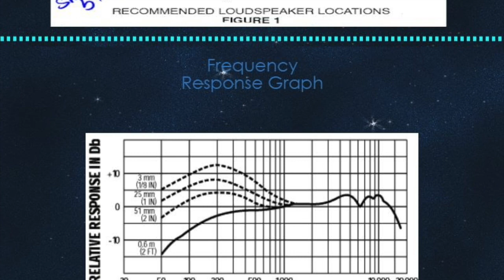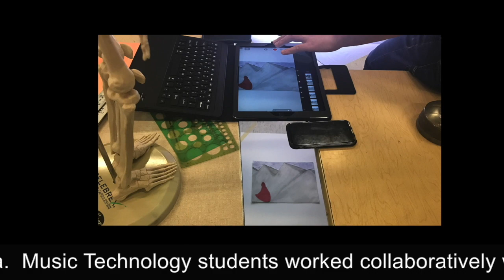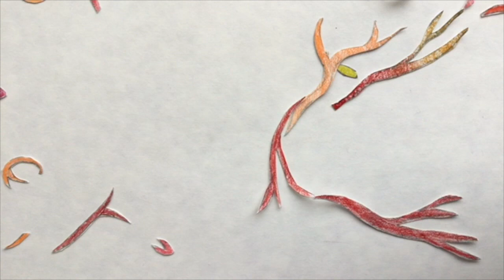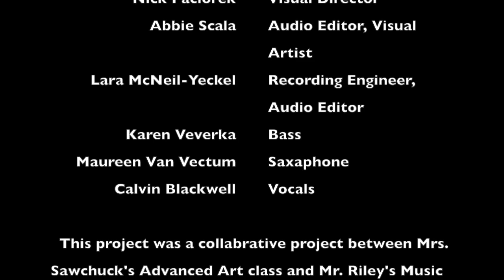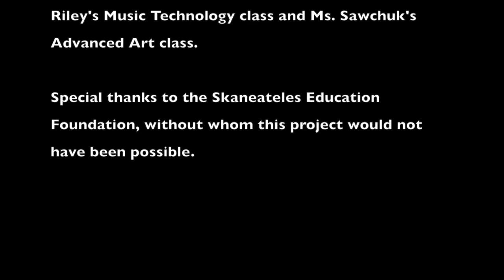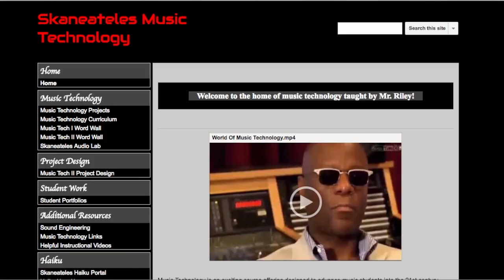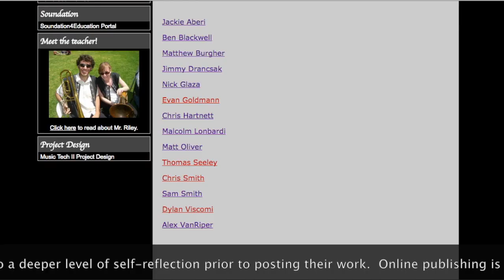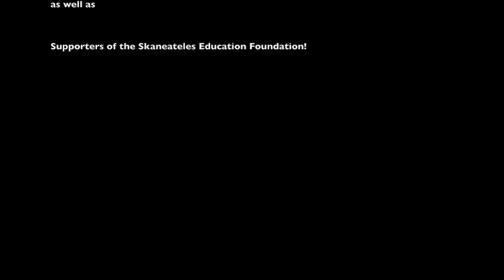Skaneateles High School Music Technology - Year in Review 2017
This video was produced for the 2017 Skaneateles Education Foundation Academic Circle Event, highlighting student work from the students enrolled in Music Technology at Skaneateles High School.